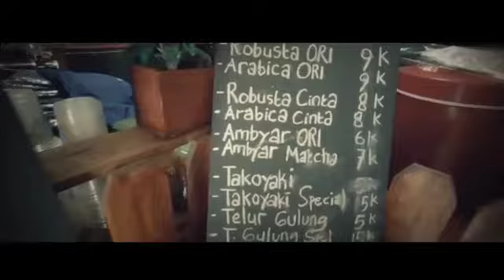sablon kaos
jasa:Mahar hias, sablon kaos, jersey, sablon jaket, baner, spanduk kain, undangan, cetak foto, dll.
jl:Gerilya 1 no1 komplek SMP/SMA Diponegoro sampang-cilacap Jateng.